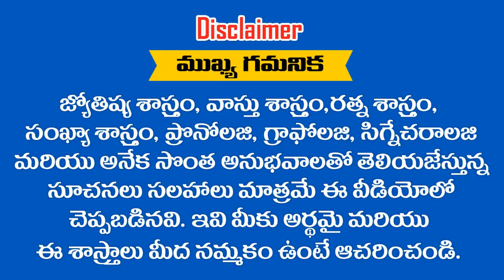1 ,10 ,19 ,28 తేదీలలో పుట్టినవారికి 2019 లో JUNE మాసఫలాలు || ASTRONUMEROLOGY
1 , 10 , 19 , 28   తేదీలలో పుట్టినవారికి 2019 లో JUNE  మాసఫలాలు || ASTRONUMEROLOGY